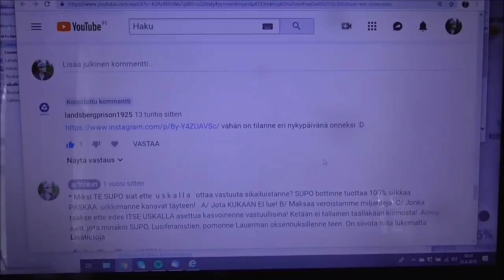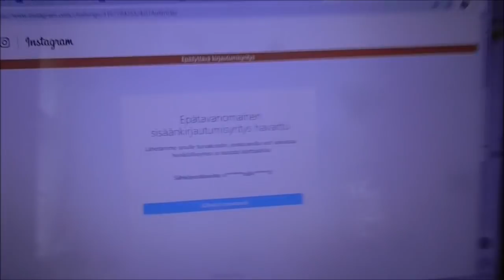Arto Lauri 250 Hur Hur 2019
Arto Lauri 250 HurHur 2019
Ja Jusu